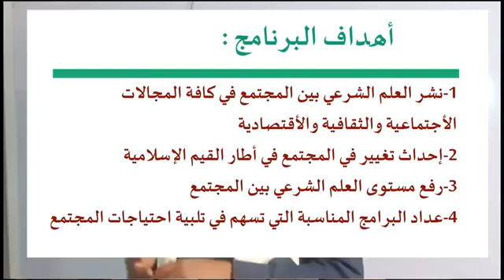MAGACA ALE EE ALLADIIF IYO AL KHABIIR BARO MIC NIHIISA DR HASSAN SH ALI WARSAME360p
DAACI MEDIA WAXAAD KA HELAYSAA CASHARO DIINI AH